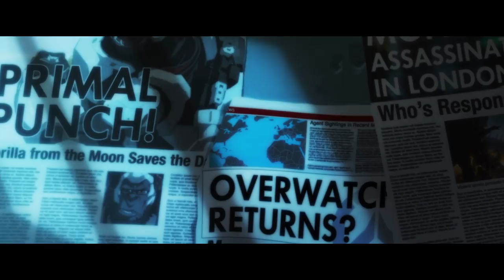Overwatch - Doomfist Origin Story Trailer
Witness the return of one of Talon’s leaders: Doomfist.